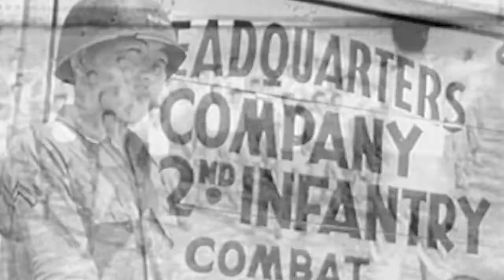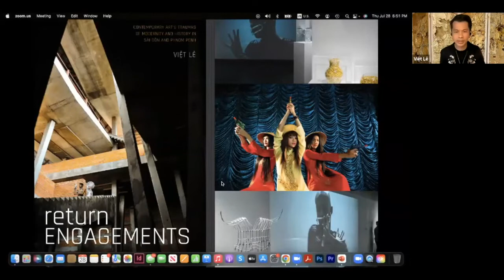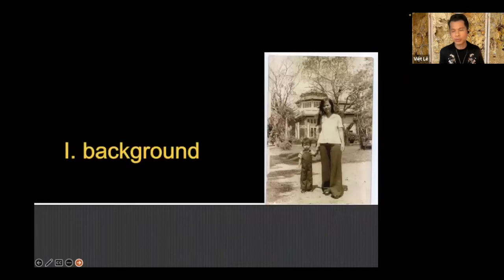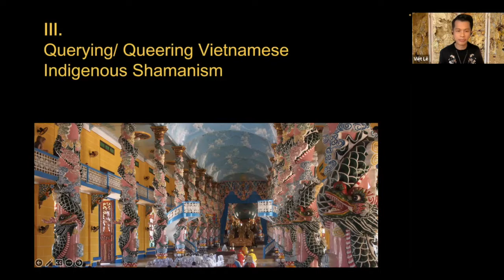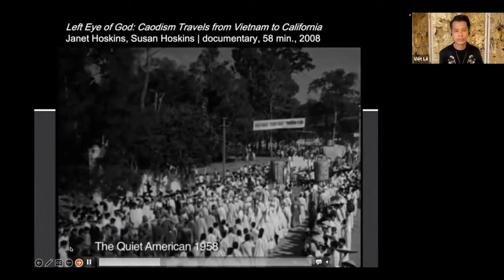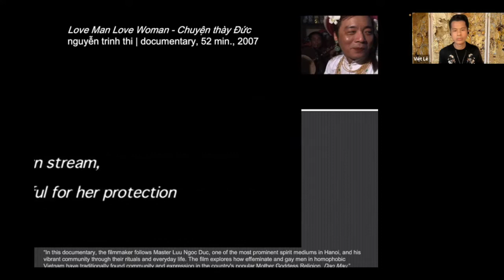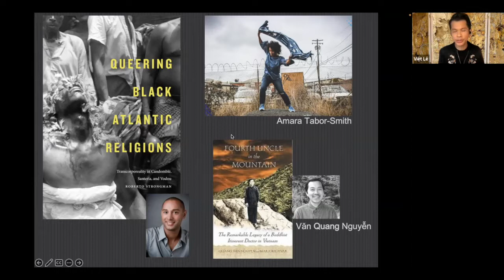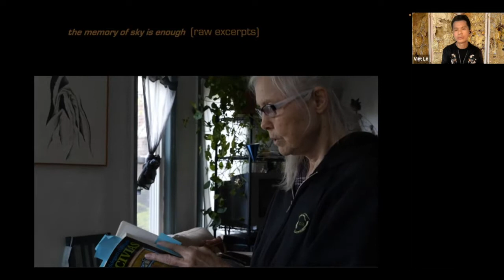Queer Pasts and Futures: Experimental Films with Việt Lê and TT Takemoto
Việt Lê and TT Takemoto share some of their short experimental films and discuss their work as it relates to the past and future. Both artists are known for experimental cinematic work that often employs music, dance, fantasy, and humor as means of expanding queer perspectives on archives, politics, and historical trauma. Moderated by Megan Merritt, project manager for contemporary art and co-curator of the special exhibition Seeing Gender at the Asian Art Museum of San Francisco

TT Takemoto is an artist, filmmaker, and scholar exploring hidden dimensions of same–sex intimacy and trauma in Asian and Asian American history. Takemoto conjures up immersive queer historical fantasies by manipulating found footage and engaging with tactile dimensions of the archive. Takemoto is dean of Humanities and Sciences at California College of the Arts and a board member of the Queer Cultural Center.

Việt Lê is an artist, writer, and curator whose work centers on spiritualities, healing, and sexualities with a focus on Southeast Asia and its diasporas. He is the author of “Return Engagements: Contemporary Art’s Traumas of Modernity and History in Sài Gòn and Phnom Penh” (2021). Lê has presented his work at the Shanghai Biennale, Bangkok Art & Cultural Center, Rio Gay Film Festival, and the Smithsonian, among other venues. He is associate professor of history of art and visual culture and visual and critical studies at California College of the Arts and is a board member of the Queer Cultural Center and Art Matters.